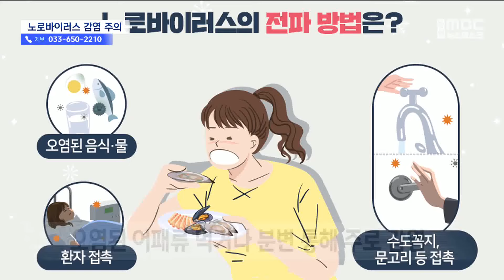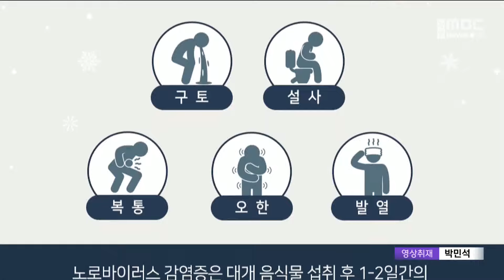'작년의 2배'‥설 명절 앞두고 노로바이러스 급증 (2024.02.07/뉴스데스크/MBC강원영동)